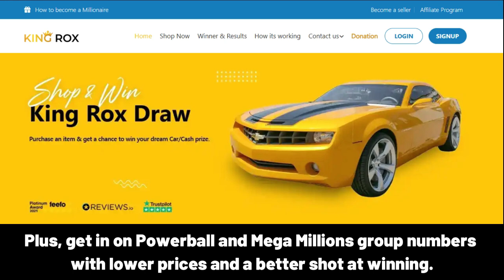TRIYANSHU Happy Birthday Song with Names 🌟 Happy Birthday to You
Lyrics:
"TRIYANSHU, Happy Birthday Song – Happy Birthday to You"

Happy Birthday, TRIYANSHU!
Happy Birthday to You
Happy Birthday!
Happy Birthday!
Happy Birthday, TRIYANSHU!